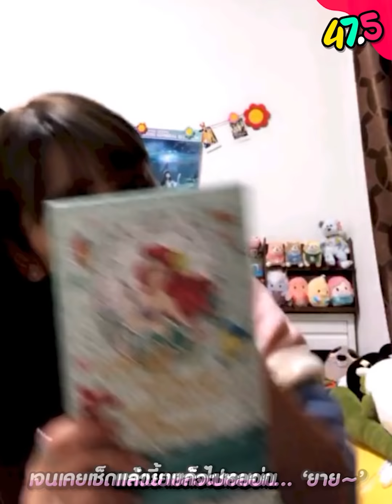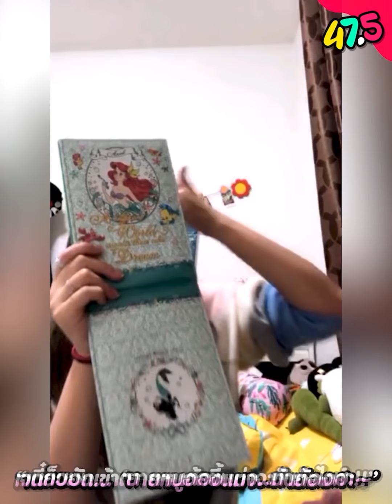อย่าไปน่ารักแบบนี้กับใคร!..ep7・"ไม่ใช่มือปัญ!?"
🎬 47.5 TEAM
Edited by・Papadragon
Thai subtitle・Phuk
Eng subtitle・19.01c

ขอให้มีความสุขทุกการรับชมจ้า!~ 🤣